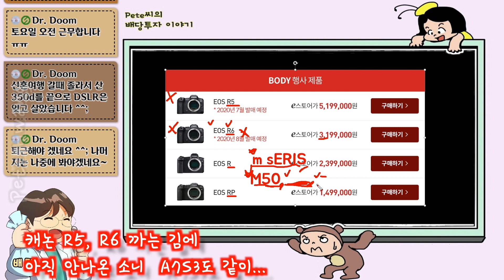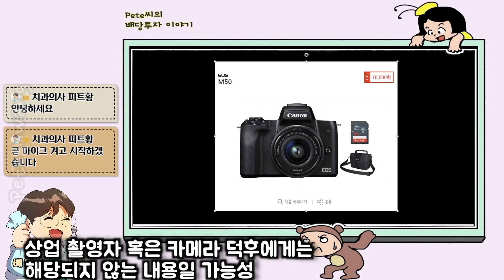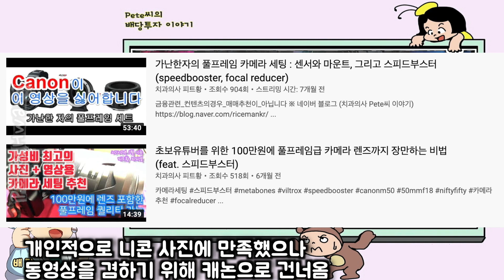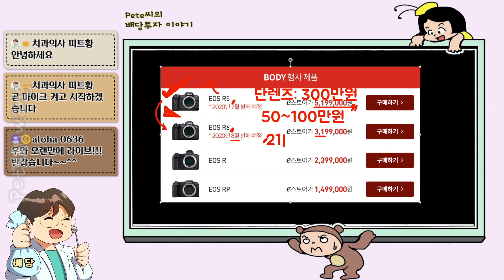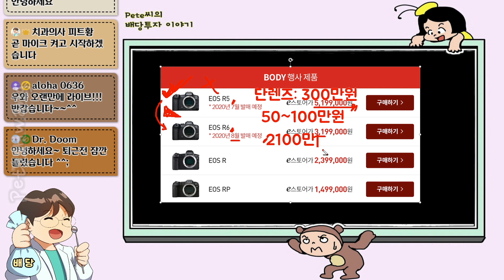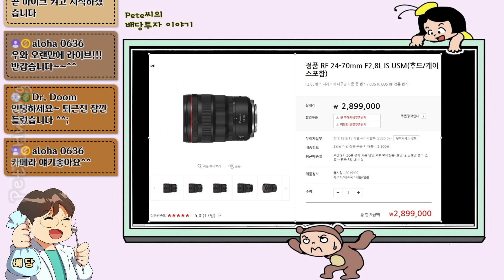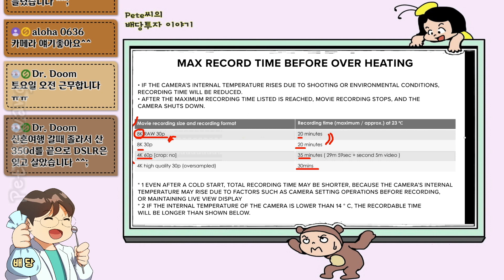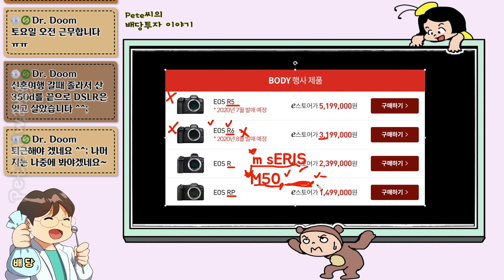캐논/소니 신형 풀프레임 카메라, 취미촬영가에게 모두 별로다 (feat. eos R5, R6 A7S3)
00:00 인트로
00:30 캐논 eos R5에 대한 취미유저 관점
7:38 가격정책(바디가 다가 아니다)
10:23 R6의 꼼수정책
13:39 R5의 발열문제를 논하다
17:04 R5에 적합한 소비자층은?
18:35 Sony A7s3는 괜찮은 대안이 아닌 이유
22:22 그럼 가성비 조합은 무엇을 기다려야 하나?

본 채널은 멤버십을 기반으로 돌아갑니다.